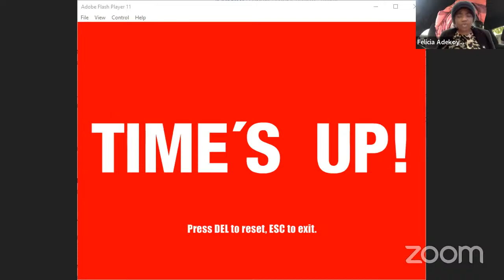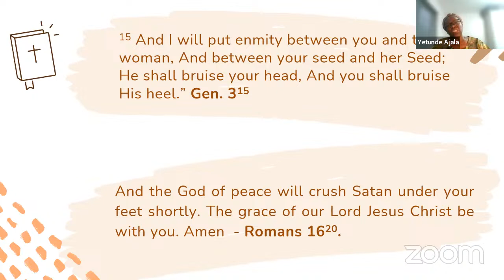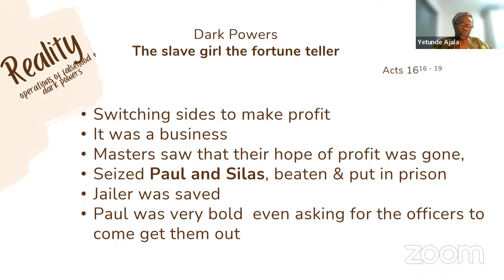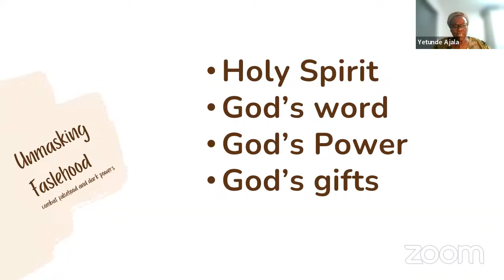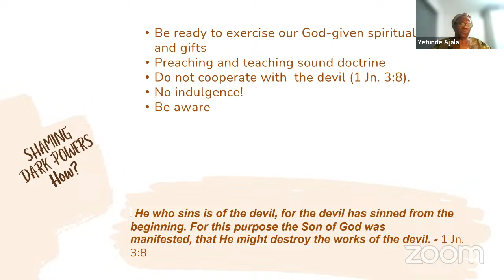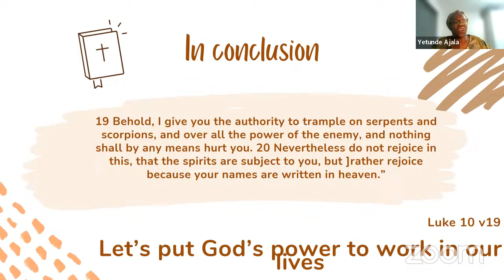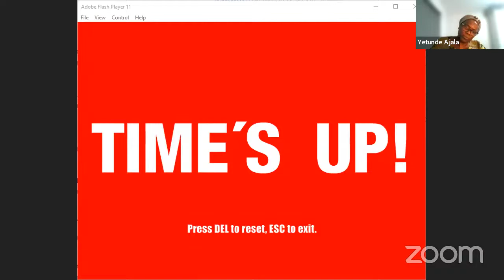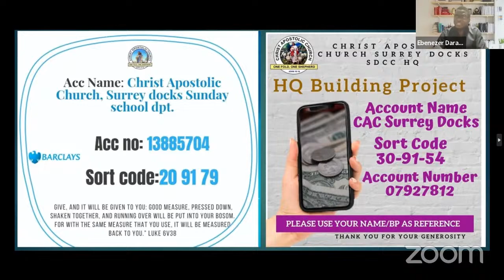CAC SDCC HQ LONDON - SUNDAY SCHOOL REVIEW 11/04/24